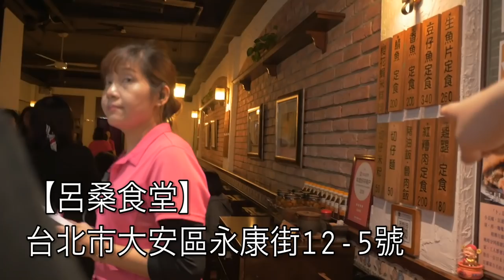台灣美食🇹🇼日本人🇯🇵愛吃永康街呂桑食堂的宜蘭客炒!鹹蛋苦瓜160切仔麵50!宜蘭小吃!金柑茶!永康街の宜蘭料理が絶品!大安區 GoogleMaps★3.7 GH4,EP767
【呂桑食堂】★3.7
📍台北市大安區永康街12-5號
⏰11:30-14:00,15:00-21:00
🚉 MRT東門
相機： Panasonic Lumix GH4＋CANON EOS 60D
喜歡：喝酒、美食、旅遊、看小說（森博嗣、村上春樹）

Lumix GH4
EOS 60D
Apple iPhone 7
SIRUI 3T35K